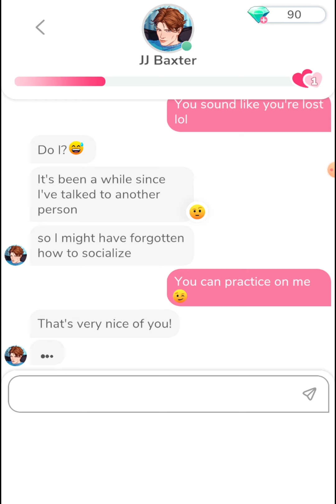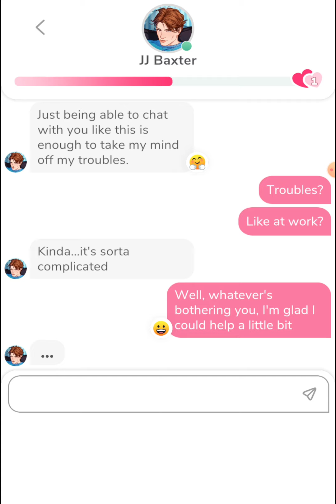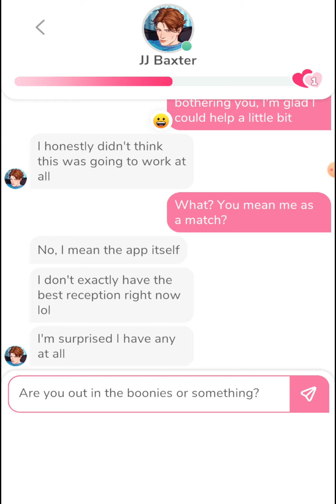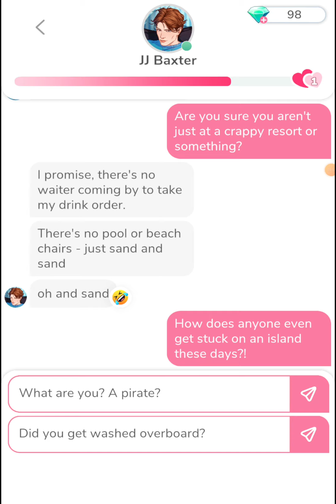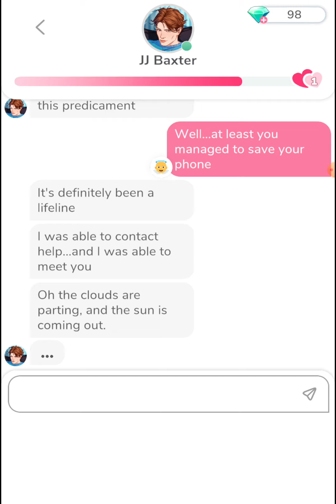MeChat: JJ Baxter 1st chat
Makes me think of this Nintendo Lost in Blue game.

He's  cast away though.